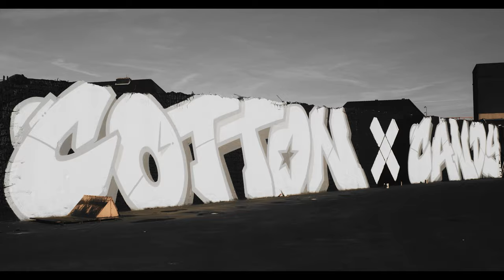Montana Cans presents: CANTWO Icon Series Video - Cotton Candy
🔥 Big is better when you are an icon 🔥

To celebrate the recent release of the MontanaCans Icon Series spray can, CANTWO - Cotton Candy, CANTWO set himself the goal of creating something iconic to commemorate the moment. The location, a perfectly sized wall in an industrial setting in Dortmund Germany. The words to commemorate the moment; "Cotton Candy".

* * * Bringing together all the elements of the CANTWO Icon Series can * * *

Captured on a film by 🎥 André Sasse, this beautiful blockbuster was filmed from start to finish. With its beginnings starting under the cover of darkness, CANTWO shows that when it comes to his roots of graffiti lettering, he has still got it, even when it needs to be simple and readable. As daylight shone once again, on a wall that would be otherwise suitable for 4 writers, CANTWO brings all the elements of the Cotton Candy Icon Series can in one horizontal plane. The words Cotton Candy, the X irritant symbol, his skillful hand, and his celebrated CANTWO handstyle. It could almost be said that the only thing that is missing is a CANTWO character! Far from it. In this production, we see the man himself, the real character that is CANTWO in the flesh.

* * * A celebration of creative development * * *

On a wall that reaks of industry and development, steel poking out of it and its top crumbled and damaged, it seems fitting that something so creatively clean is placed upon it. Without destruction, there can be no creation. A space that has seen much of mankind's material development, now home to the celebration of human development of the creative kind.

🎥 Sit back and enjoy the ride as CANTWO's "Cotton Candy" blockbuster comes to life! 🔥